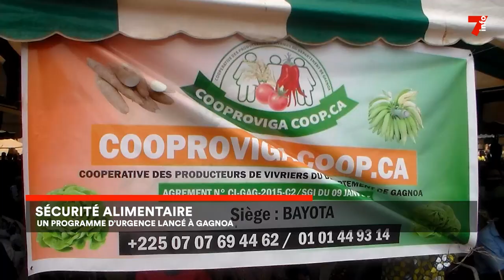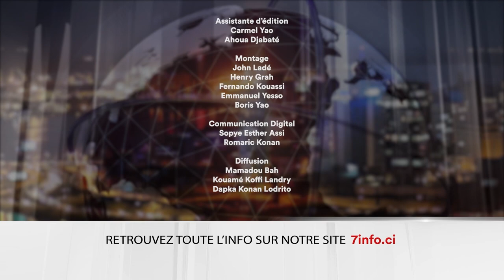Le 7 minutes du 19 février 2024 (édition du 19H)